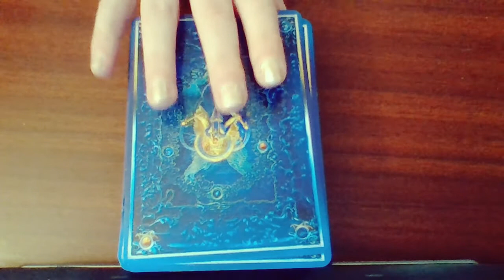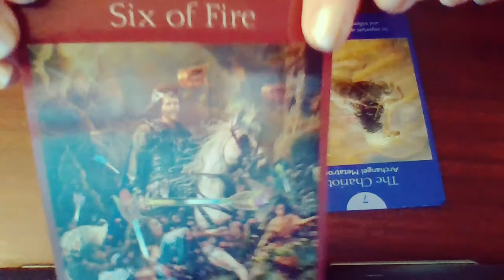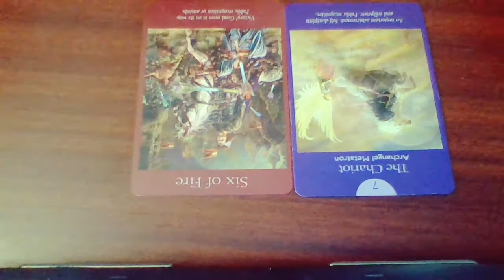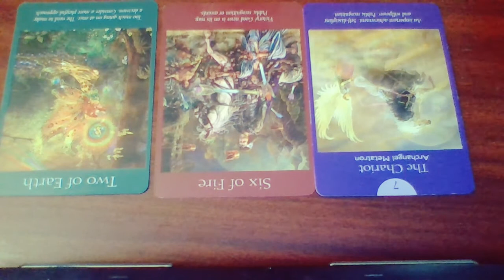General Energy Reading *SUCCESS IS IN SIGHT! * June 29, 2020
This is a general reading for all signs, so just take what resonates and leave the rest!
Reading starts at 1:08.
Deck: Angel Tarot (by Radleigh Valentine)
(Please excuse the background noise from my a/c!)